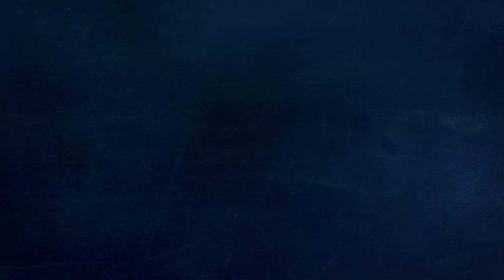How to Make Parody Videos! | Freedom! Quick Tips (2019)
Hello Freedom! Do you know how to make parody videos? Do you know how you can make an effective Parody video on YouTube? If you don't, well, we got you covered. In this video, we will be giving you the basic things that you will need to know to make a good parody video. Parody videos will do wonders on your channel if you do it right! So do things the right way with the help of this video!

Heartbeat

Freedom! links

Freedom! community

Freedom! support

Freedom! Instagram

Just choose "Freedom!" when signing in to get all this for free:

1. Music Factory is 100% safe to use because of Freedom! owns all the music outright

2. UzerMusic, used in Call of Duty, NBA and Far Cry, is now for free to all Freedom! partners. Unlimited Downloads for Unlimited Videos.

4. AudioMicro 150,000+ catalog of music and sound effects licensed for free to all Freedom! partners for commercial purposes